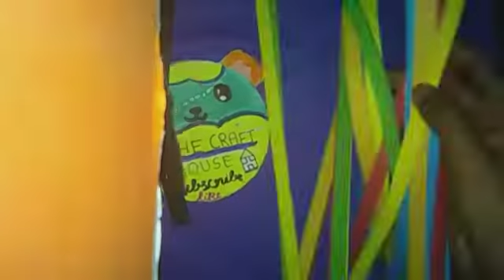Diy rainbow washi tapes for journal (with organizer ) 😱😱😱😱😱